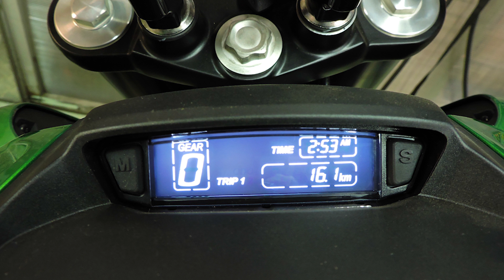Detalles de la nueva DOMINAR 400 de Bajaj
¡Anticipo exclusivo!
Luego de haber ido a la planta de Corven Motos y conocer la nueva DOMINAR de Bajaj Argentina, te muestro todos los detalles de este nuevo producto a lanzarse próximamente en Argentina, el primer país del mundo luego de India en lanzar este modelo.